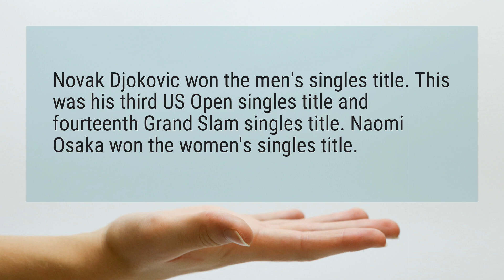Who won the US Open title?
Novak Djokovic won the men’s singles title. This was his third US Open singles title and fourteenth Grand Slam singles title. Naomi Osaka won the women’s singles title.